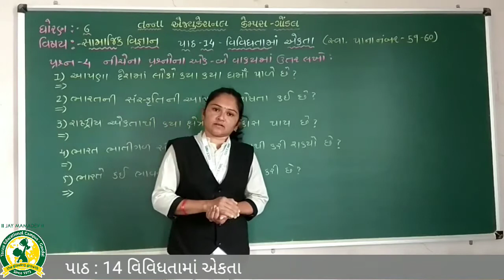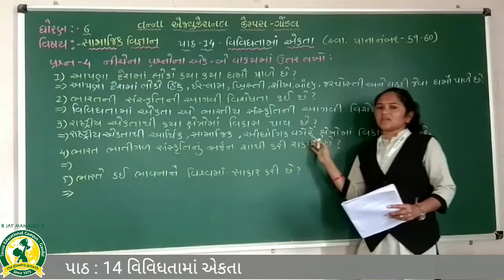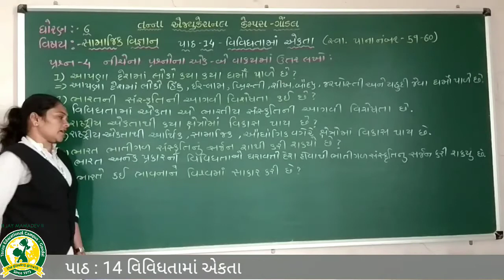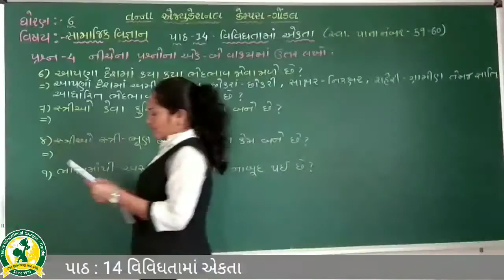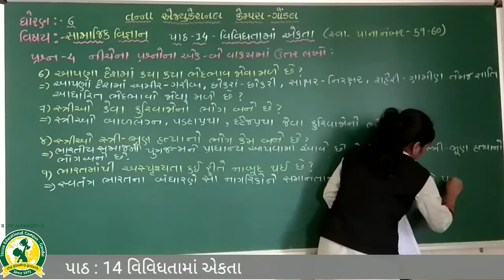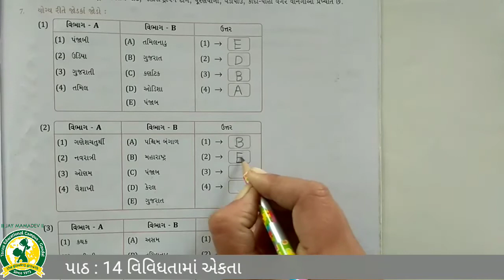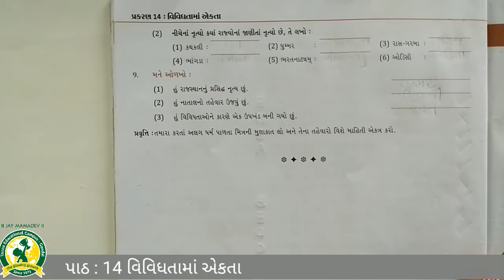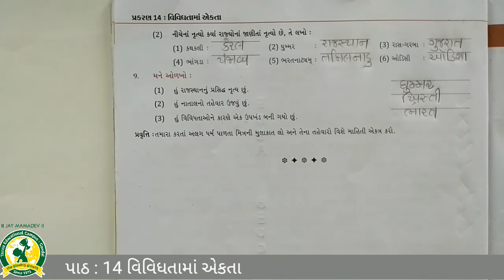ધોરણ - 6 વિષય:- સામાજિક વિજ્ઞાન પાઠ - 14 વિવિધતામાં એકતા સ્વા પોથી(31-8-2020)